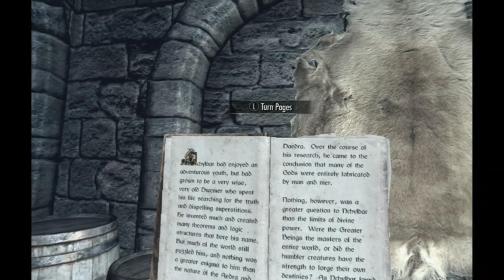LEO plays Skyrim VR day by day Day 460a VR to the rescue again!